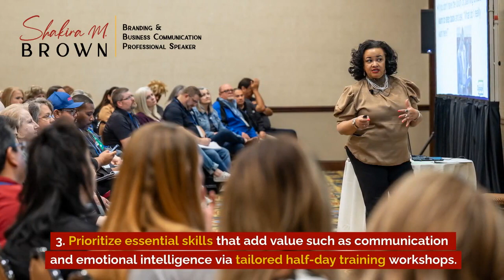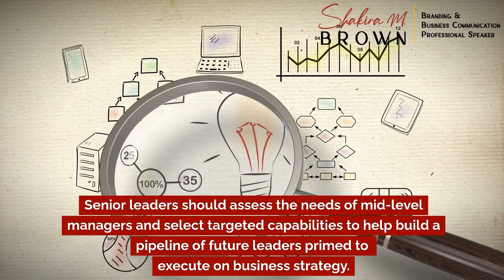Upskill Future leaders - Unlock True Value of Mid-Level Managers via Consistent Capability Building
Investing in futureleaders is not just about their growth, but also the growth of your organization. Companies must build capabilities in a cost-effective and meaningful way while still making an impact. In this informative thought leadership video find out how you an incorporate capabilitybuilding organically.